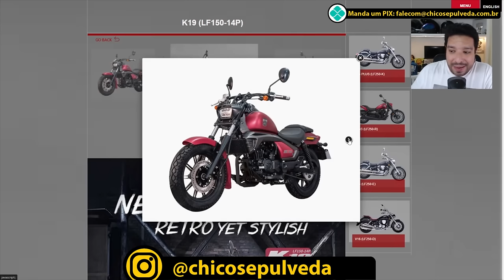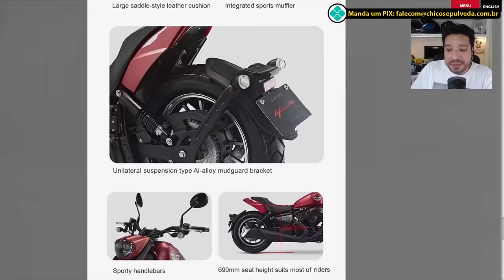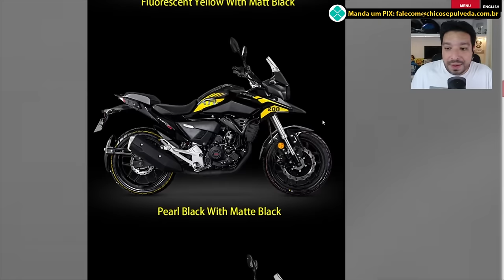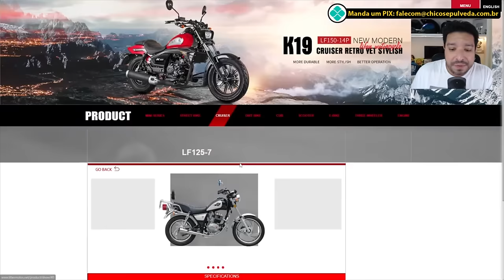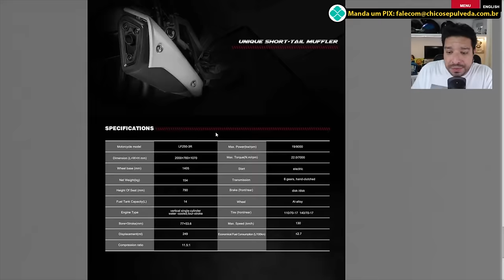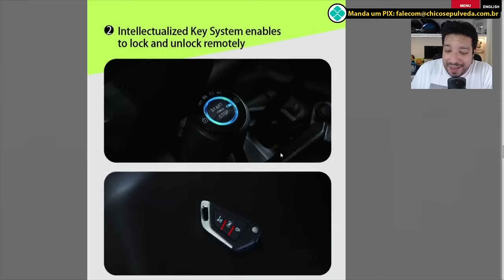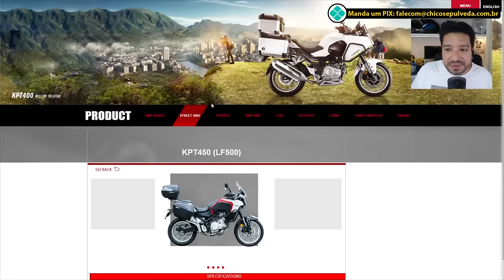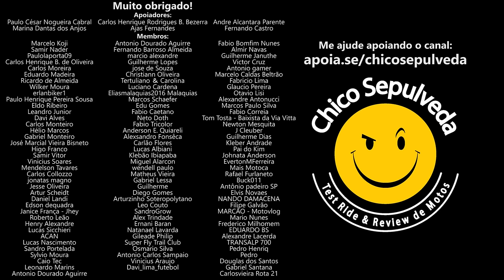Novidades da Shineray - Confira as possibilidades de motos para o Brasil